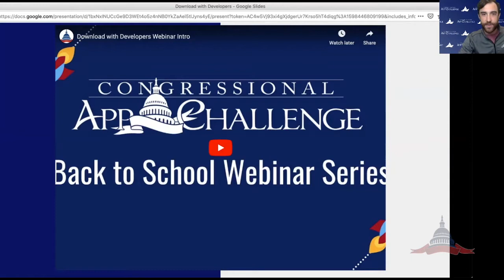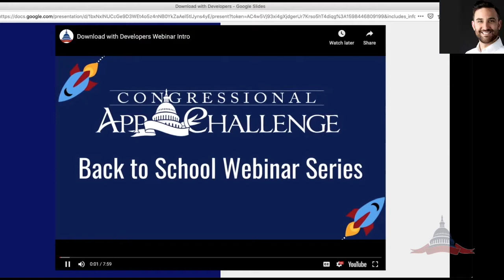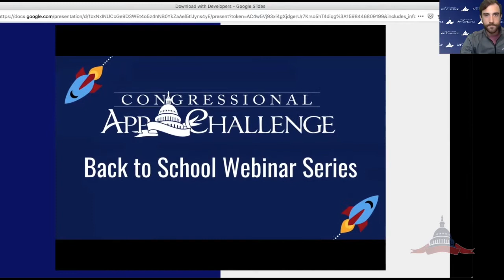Back to School Webinar: Download with Developers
You know the phrase “there’s an app for that,” but do you have dreams of being the brains behind those apps? The companies that make up the membership of the App Association have been there, done that, and want to share their stories with the aspiring innovators of tomorrow.

Join the App Association and the Congressional App Challenge to learn how to leverage your current or future coding skills into your own app or dev shop. You’ll hear from App Association members about their experiences and what they wished they had known when they were starting their own careers.

Panelists include:
Qyana Stewart - CEO of GlobalForce Tech Consulting
Kaity Miller - Program Director at SC Codes
Chris Sims - CEO of Sigao Studios

Greg Haygood - CTO of Southern DNA

Students can register for this year's Congressional App Challenge at congressionalappchallenge.us.

ACT | The App Association represents more than 5,000 app makers and connected device companies in the mobile economy. Organization members leverage the connectivity of smart devices to create innovative solutions that make our lives better. The App Association is the leading industry resource on market strategy, regulated industries, privacy, and security.